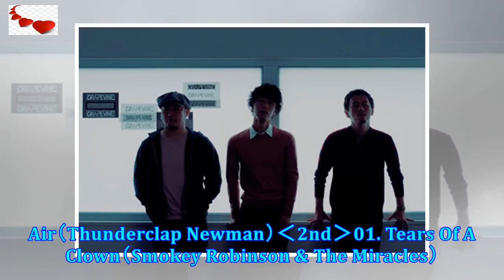教区的巢穴后, year-end 首演もセトリを第一し-音乐 | ニュース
大きなサイズで見る（全3枚） AFTER SCHOOL HANGOUTが12月26日に東京・恵比寿ザ...